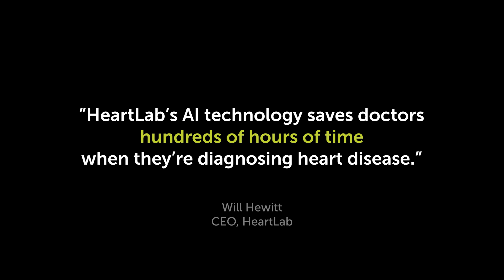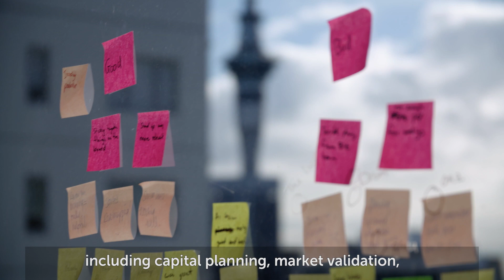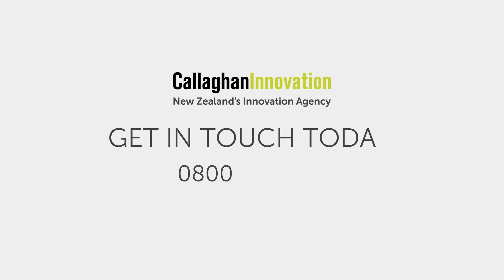Customer Spotlight - Heartlab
Healthtech startup HeartLab is using artificial intelligence (AI) to help in the fight against the world’s number-one preventable cause of death: heart disease.